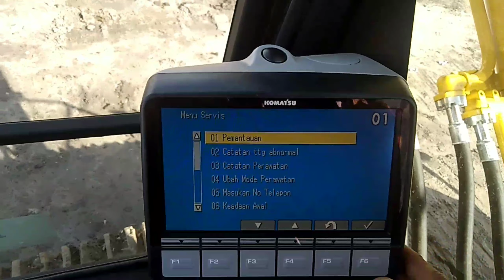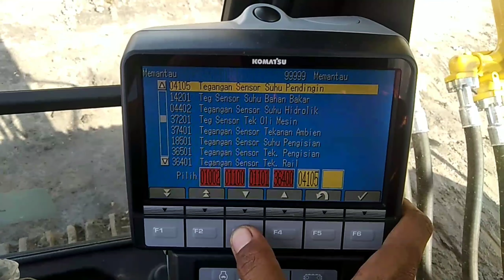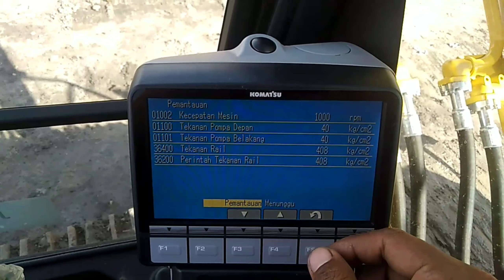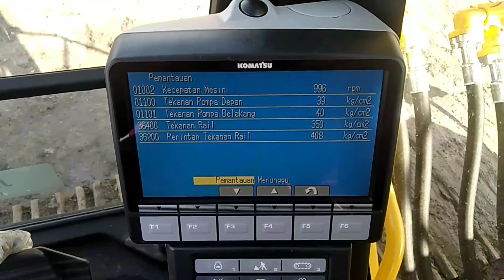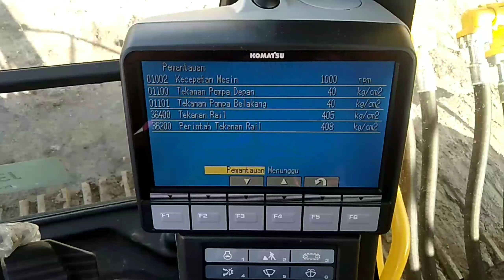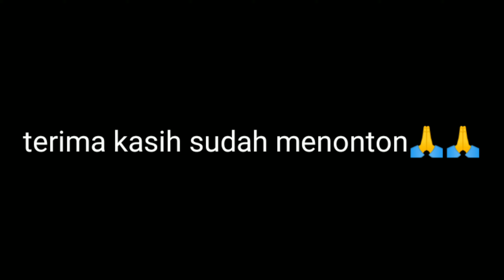comisioning unit baru pc 400-8, berapa sih hydraulic pressure dan rail presure unit baru🤔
belajar alat berat..